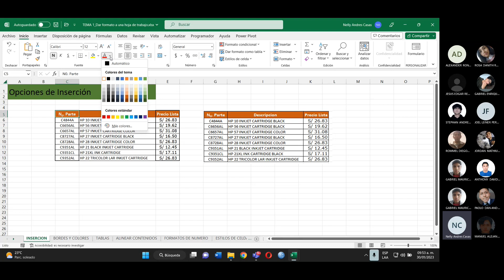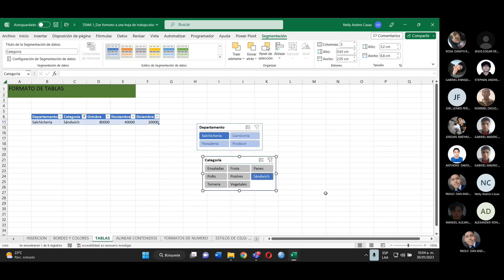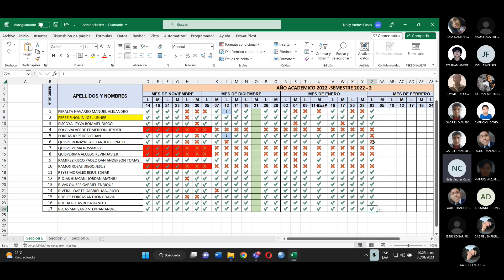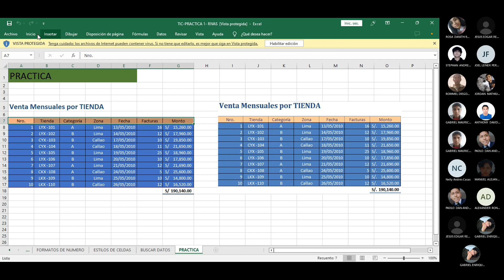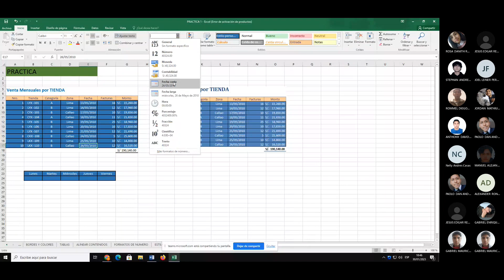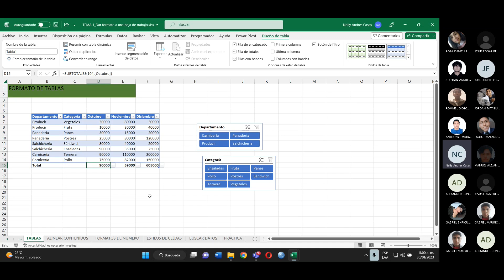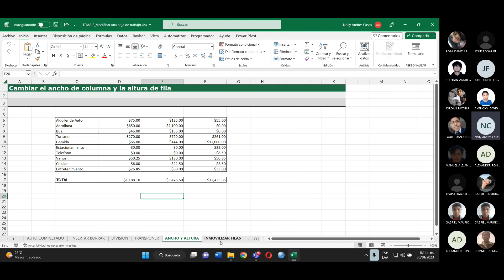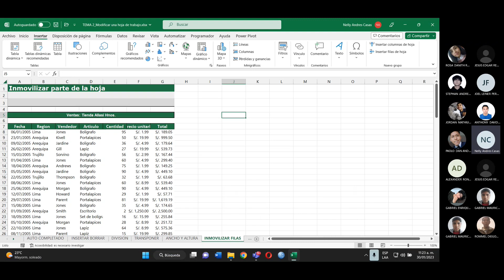TECNOLOGIA DE LA INFORMACION Y COMUNICACION - SEMANA 14